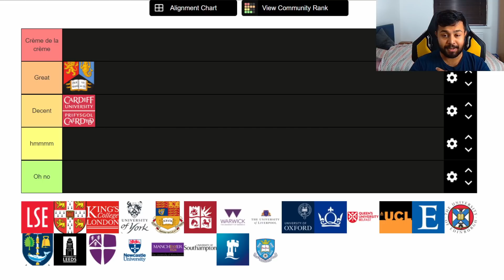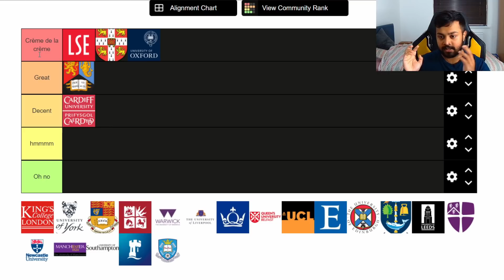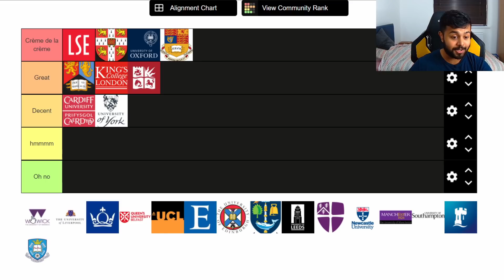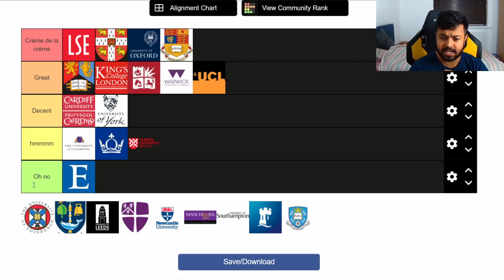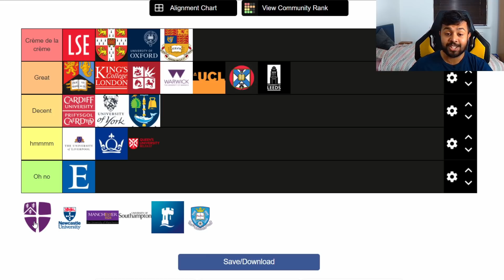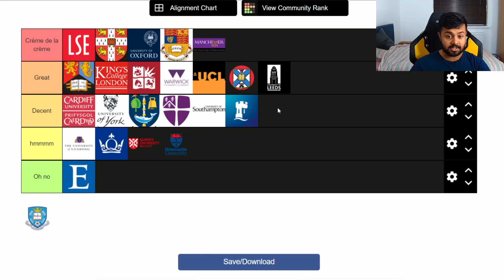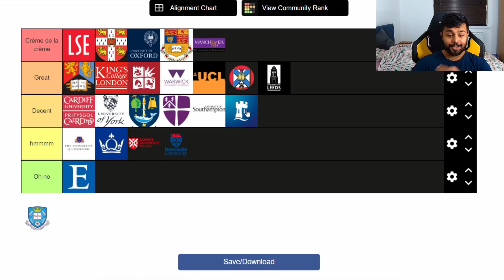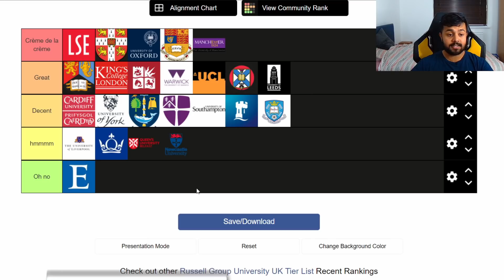Russell Group University UK Tier List - My University Rankings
Russell Group University UK Tier List - My University Rankings - in this university tier list video, I rank the UK's Russell Group universities anywhere between 'creme de la creme' and 'oh no'. Universities in this video include the likes of the University of Oxford, University of Cambridge, King's College London, University of Warwick and more. Also, let me know if your university features in this video and if you agree with my rankings.

FAQ:
How old are you? - 22
Where are you from? - Dartford, United Kingdom
Which university do you go to for your Master's Degree? - University of Manchester
What degree do you study? - MA Politcal Science - Governance and Public Policy Pathway (Standard Route)
Which university did you go to for your undergraduate degree? - University of Nottingham
What degree did you study? - BSc Hons Management (2:1 graduate)
Which A levels did you take? - AQA Business, AQA Media Studies and the Diploma in Financial Studies (DipFS)
What editing software do you use? - DaVinci Resolve 16 on PC, Final Cut Pro X on Mac
What PC do you use? - It's custom built (by myself) with an Intel I5-10600k, EVGA RTX 2060 KO 6GB, Kingston HyperX Fury 16GB DDR4 3200MHZ RAM

List of Universities featured in this video:
-Cardiff University
-Durham University